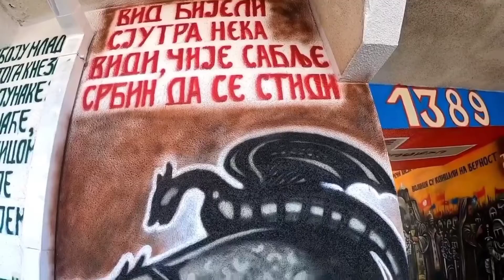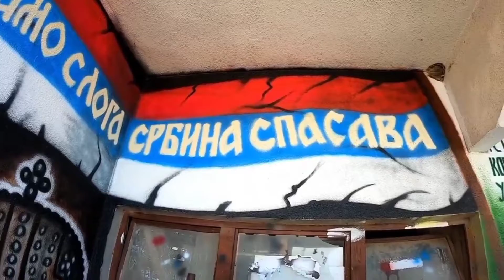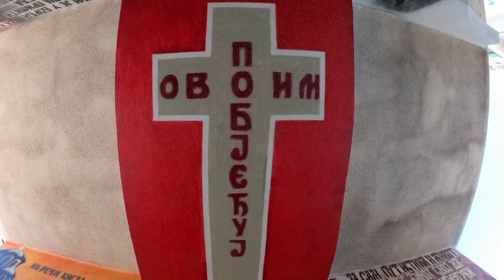GRAFITI POSVEĆENI PRAVOSLAVLJU I SRPSKIM JUNACIMA / ГРАФИТИ ПОСВЕЋЕНИ ПРАВОСЛАВЉУ И СРПСКИМ ЈУНАЦИМА